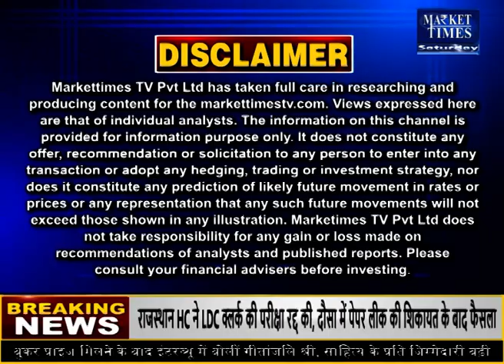गेहूं की कीमत ऑनलाइन बाजार में बना रही रिकॉर्ड